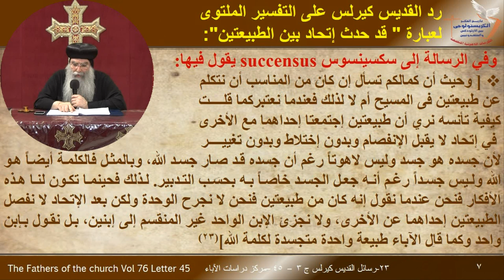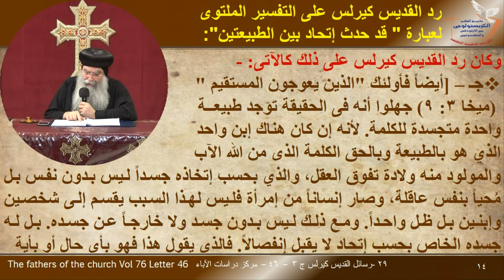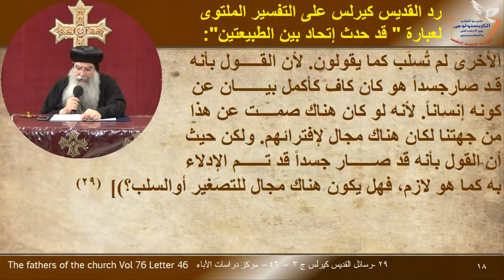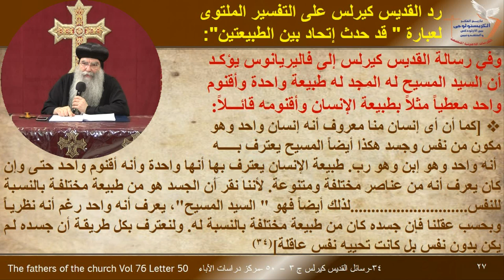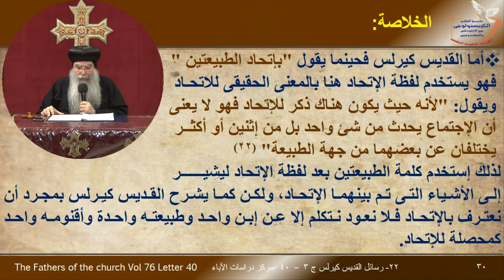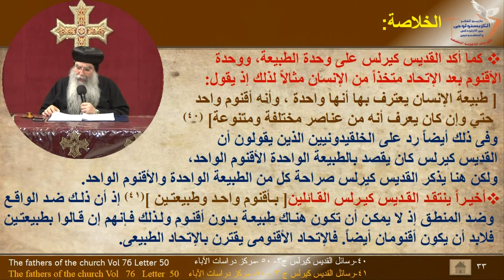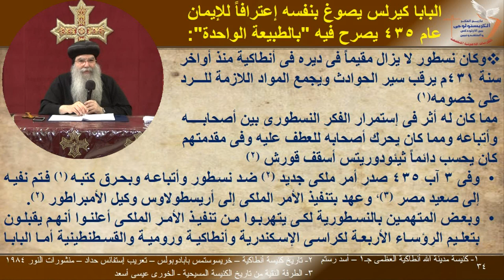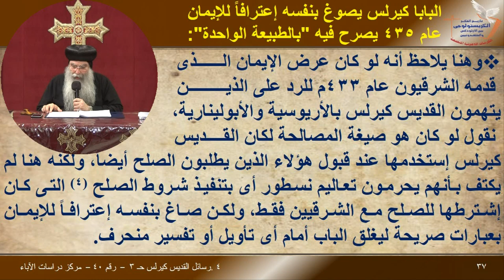كريستولوجى - مصالحة 433 م -المحاضرة الرابعة -Christology-Reconciliation 433 AD, Lecture 4/ 4-12-2020